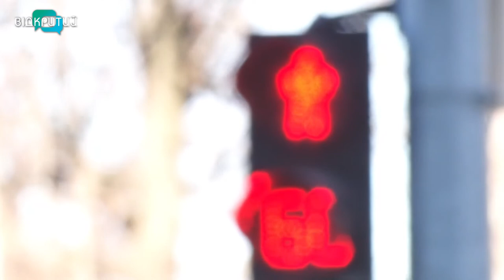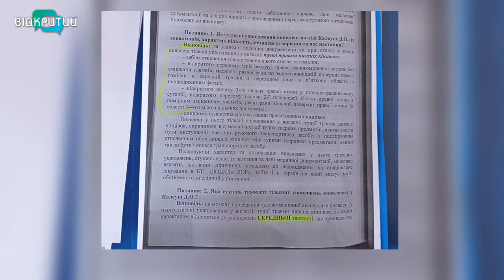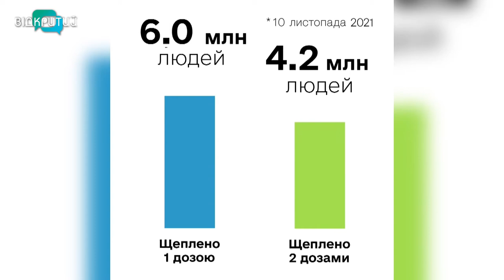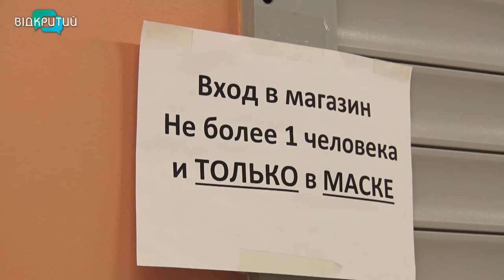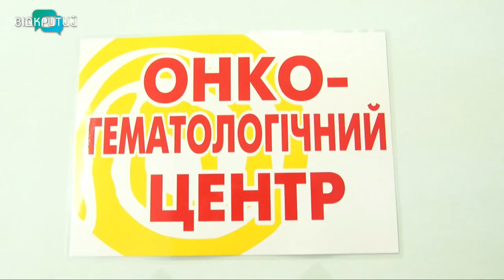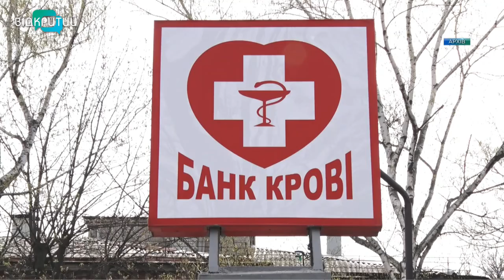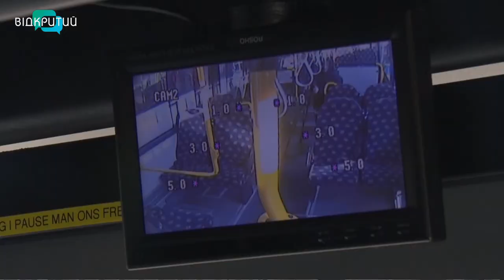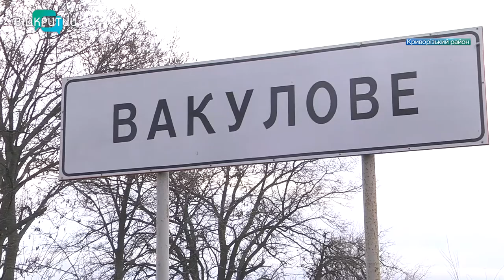Новини OPEN NEWS від 11 листопада 2021 року 20:15